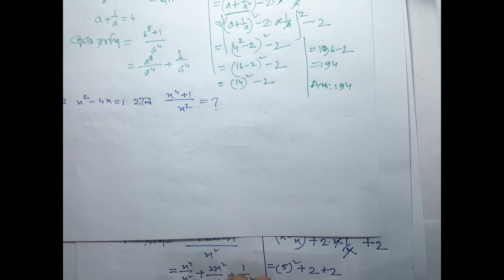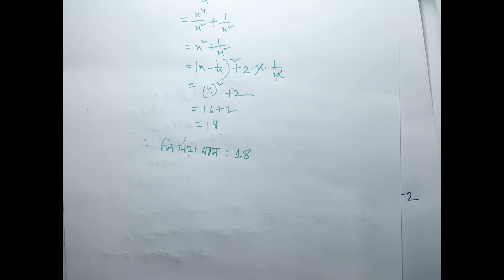class eight math 4.1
05. JSC Math Chapter 4.1(part -05)
Class eight।। class 8
বীজগণিতীয় সূত্রাবলী ও প্রয়োগ।।
kabirsir_ eight _math _4.1